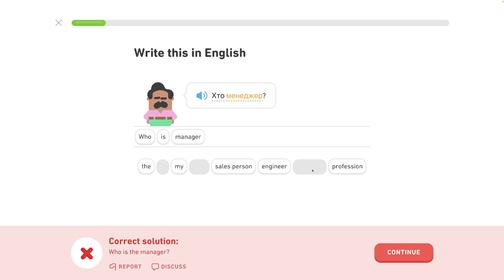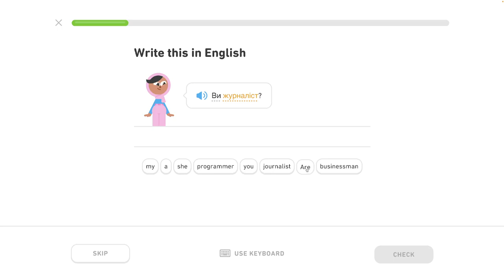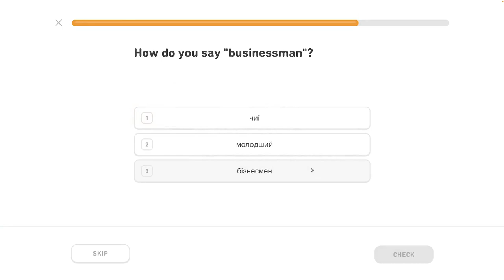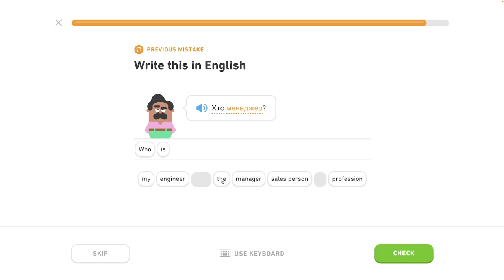🇺🇦 Rozhovor o práci - 1/5 - Ukrajinsky s Yetim